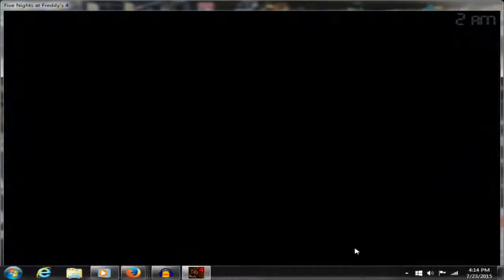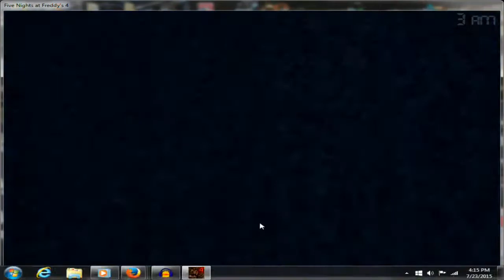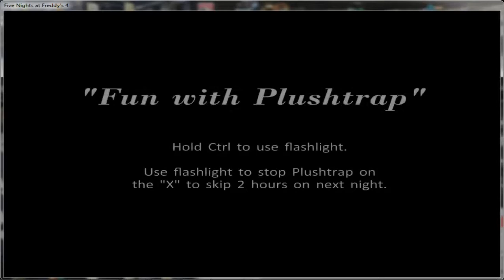Five Nights At Freddys 4 - First Play On Launch Day! - And Review!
Do you enjoy my video content and want to help support me?